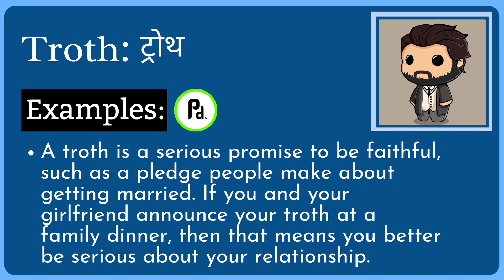Troth Meaning in Hindi/Urdu | Meaning of Troth | Troth ka matlab? | Troth क्या है?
Meaning of Troth in Hindi/Urdu | Troth ka matlab kya hota ha? | What is Troth? | Troth क्या है?

इस video में हम जानेंगे की Troth का क्या मतलब होता है और साथ में कहा कहा हम Troth का उपयोग कर सकते ह।   इस video में, मने Troth के उदहारण और कैसे pronunciation, कैसे करना है वो वि बतया ह।

आइए केवल 1 मिनट में Troth का अर्थ सीखते हैं।
Let's learn meaning of Troth in only 1 minute.

What does Troth Mean? (Troth का क्या मतलब है?)
Meaning of Troth in Hindi (Troth का हिंदी में अर्थ )
examples of Troth in Hindi (हिंदी में Troth का उदाहरण)
Meaning of Troth
Troth ka matlab kya hota ha?
What is Troth?
Troth meaning
Troth kya hota ha?
Meaning of Troth in Urdu